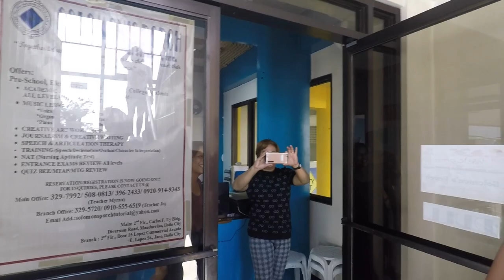Iloilo | PETRO GAZZ ANGELS VLOG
The Petro Gazz Angels traveled to the City of Iloilo to battle PacificTown-Army last Oct 4-6. Along the way, members of the team guested in a local radio show on Aksyon Radyo DYOK Iloilo and savoured the sights and food of this bustling city.

The Petro Gazz Angels is a commercial volleyball team participating in the Premier Volleyball League (PVL).